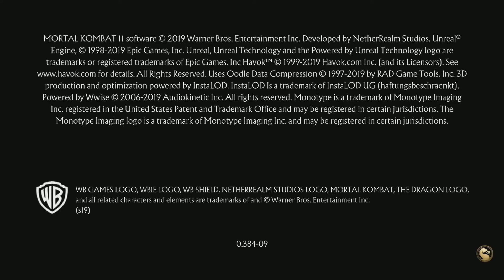Mortal Kombat 11 imma do nothing 🤣🤣